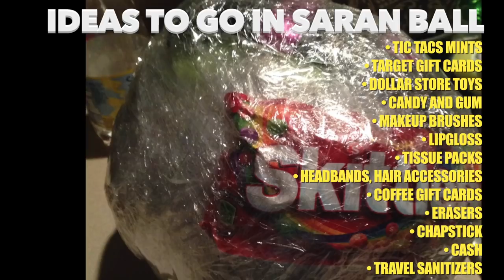How to Play Saran Wrap Game | Christmas Party Game Ideas Saran Wrap Ball Challenge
How to play the saran wrap game. The saran wrap ball game is perfect for your next Christmas party at your office, church or youth group!

Comment with ideas for this game or improvements you made!

As you can see below, the goal is to wrap a multi-layered ball of candy and prizes. It will take close to an hour to wrap the ball until it is a large size.

How to play:

Have youth sit in circles with one present ball per team. We had groups of about 10-15.
While one person unwraps the ball, the next person rolls a pair of dice and attempts to roll doubles. When they roll doubles, the bad is passed. Watch this video:

Begin playing holiday music
Optional:
Once you begin playing music, give a present ball to a student in each circle. Until the music stops, that one student can tear into the present ball.
When the music stops, the ball is passed to the next person in the circle.
We recommend playing music for each student for 15-20 seconds.
Once a student retrieves an item, it is theirs to keep. If they are touching an item when the music stops, they must pass the ball.
Students can only keep items if the item is fully out of the ball by the time the music stops.
Purchase list:

Candy - assorted
at least two large rolls of plastic wrap
Gift cards or any prizes you can think of
Devotional books or Bibles